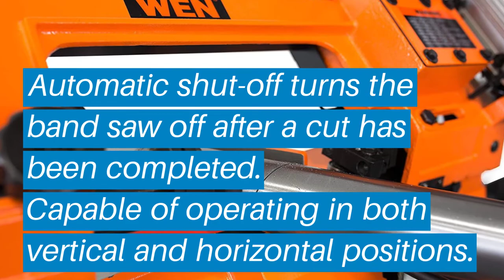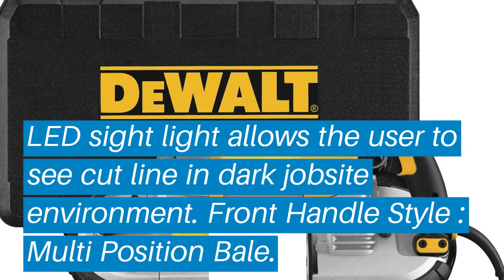Top 5 Best Horizontal Band Saw: Best Horizontal Band Saw Reviews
Top 5 Best Horizontal Band Saw: Best Horizontal Band Saw Reviews | Top Best Horizontal Band Saw (Buying Guide)

✅ Are you Thinking to purchase the best Best Horizontal Band Saw? This video will help exactly which are the best budget Best Horizontal Band Saw on the market today.

⬇️Click to Show More⬇️

WEN 3970
JET 414459
Grizzly G0561
DEWALT Portable

Don’t miss this in-depth review of the best Best Horizontal Band Saws for the money, and enjoy your first or new Best Horizontal Band Saws buying.